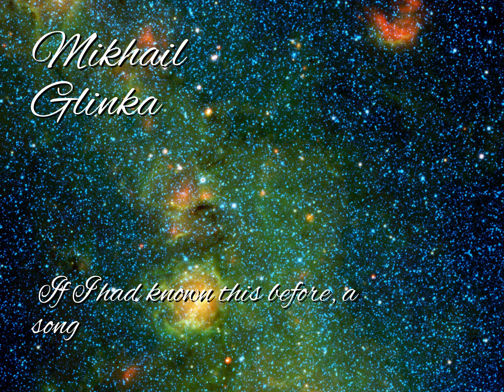- Music For Relaxation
Enjoy this  composed by Mikhail Glinka.

Smoothing, calming music that can be used as background music for relaxation.

Relaxation produces sleep music, meditation music, study music, background music, spa music, beautiful instrumental music and more.

Composer: Mikhail Glinka
Title: If I had known this before, a song
Mikhail Glinka